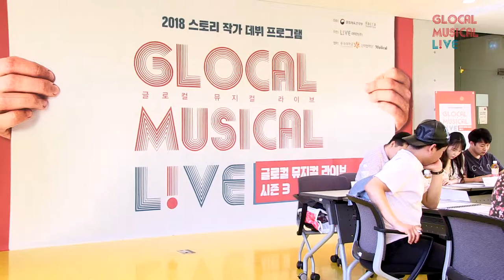[글로컬 시즌3] 뮤지컬 '아서 세빌 경의 범죄' 테이블 리딩(CH)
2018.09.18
2018 스토리작가 데뷔 프로그램 글로컬 뮤지컬 라이브 시즌3

뮤지컬 '아서 세빌 경의 범죄' 테이블 리딩
작가 김연미 / 작곡가 이진욱